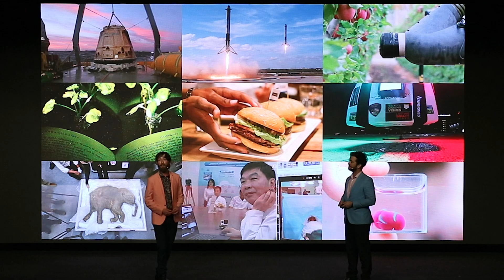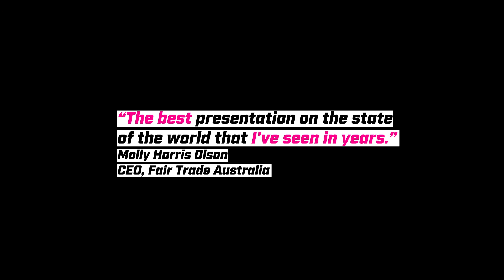Future Crunch Demo Reel 2019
Future Crunch (futurecrun.ch) are a group of professional speakers from Melbourne, Australia. We believe that science and technology are creating a future that is more peaceful, connected and abundant. We use our diverse skills and knowledge to provide unexpected perspectives on the state of the world in 2019.

This is a highlights reel of our two co-founders, Gus and Tane, in action in the last 24 months.

At the heart of every Future Crunch talk is an exploration of what’s happening on the frontiers of science and technology, and an intelligent, courageous optimism about the future. We’ve spoken at more than 200 events on five different continents, telling stories about how millions of people around the world are coming up with solutions to the big challenges of our time.